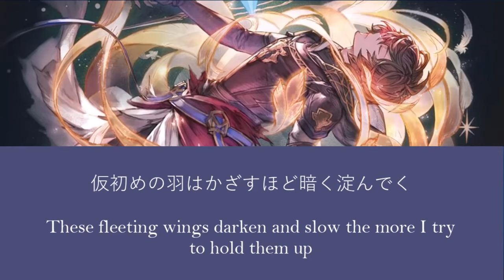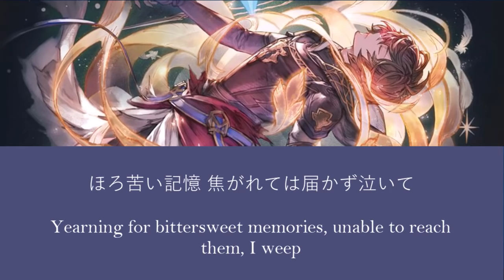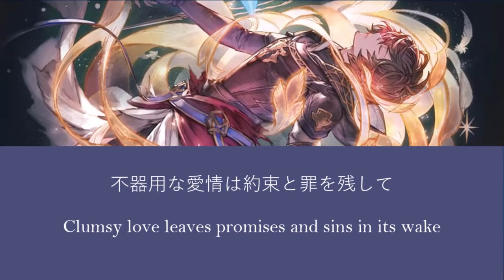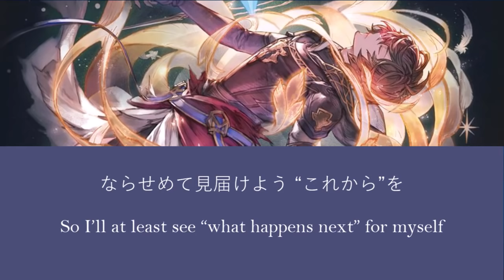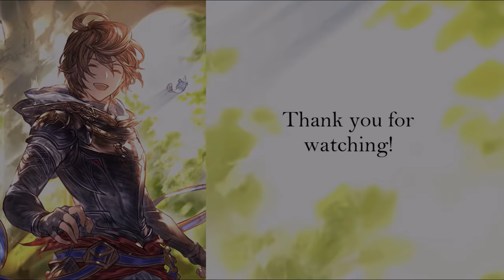Ain Soph Aur lyrics (full ver.) 「グランブルーファンタジー」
HQ Upload. Romaji lyrics now available in CC !!

～GRANBLUE FANTASY～ 16th Character Song Ain Soph Aur
Sandalphon / サンダルフォン
(CV: 鈴村健一 / Kenichi Suzumura)